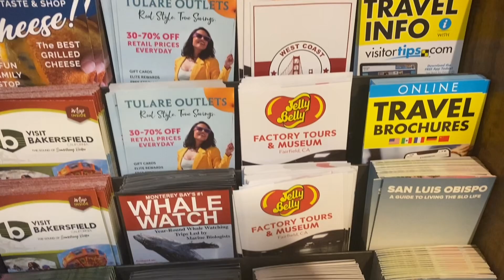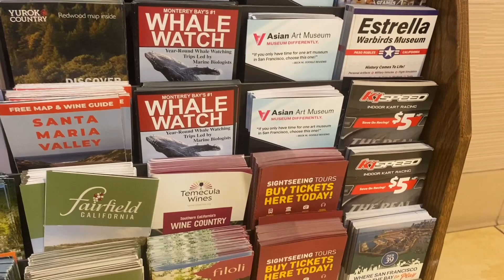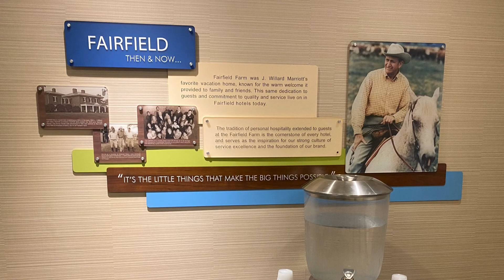Brochures For Traveling & Journaling With My Very Best Friend